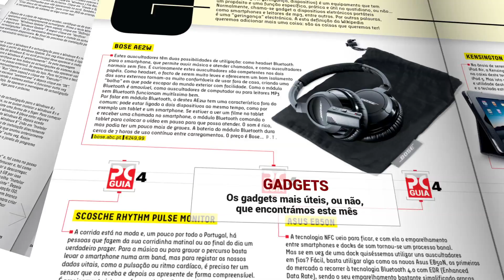PCGuia 217 Fevereiro 2014 - Apresentação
A revolução dos jogos está a chegar e chama-se STEAM MACHINE.
O que é, como construir uma, como instalar o sistema operativo, lojas online de jogos e periféricos para jogar.